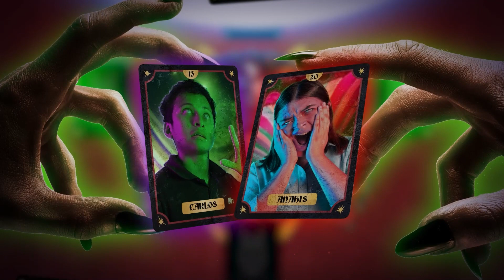Terror en el circo "El Gran Búho"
Teaser de Halloween 2023, del equipo PIXTOR. ¿Qué habrá pasado? ¿Por qué están atrapados en las cartas? ¿Quién los ha capturado? Preguntas que próximamente serán respondidas.